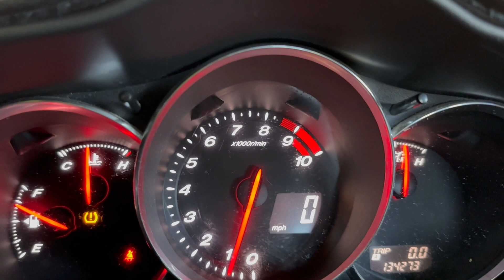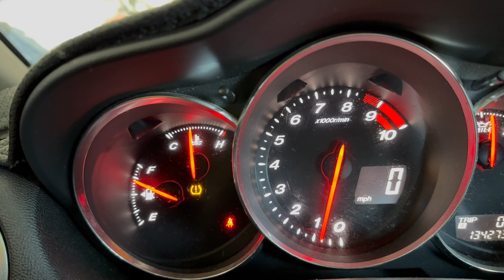Mazda RX-8 Hybrid Build Part 3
Part 3 of this amazing build. Excited where this build is going and where we will end up.

If you'd like to get your Rx-8 ECU tuned by racing beat the link is down below